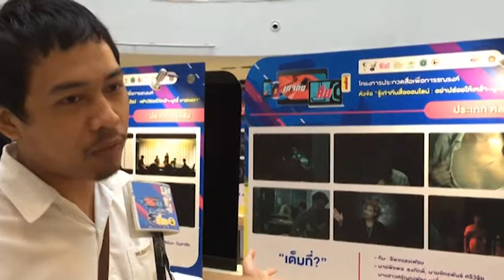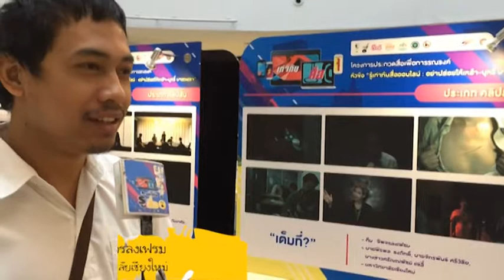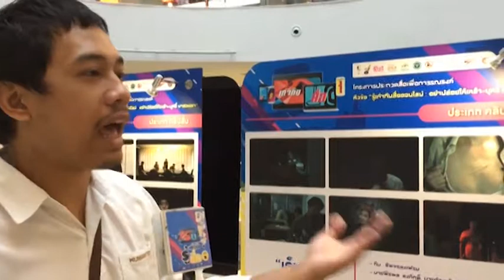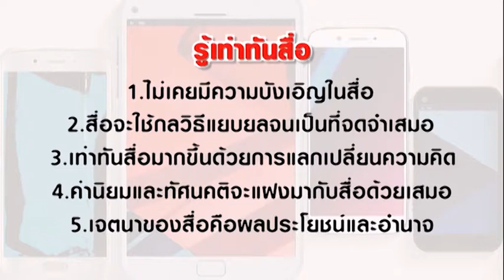interview ทีม ชีพจลงเฟรม มหาวิทยาลัยเชียงใหม่ - คลิปสั้นเรื่อง เต็มที่?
คลิปสั้นเรื่อง เต็มที่? โดยทีม ชีพจรลงเฟรม มหาวิทยาลัยเชียงใหม่

ผลงานประเภทคลิปสั้น โครงการรู้เท่าทันสื่อออนไลน์ : อย่าปล่อยให้เหล้า-บุหรี่มาลวงเรา

เต็มที่?  เป็นคลิปสั้นที่สะท้อนความคิดเมื่อดูโฆษณาของเครื่องดื่มแอลกอฮอล์แล้วจะพบว่า “ภาพลักษณ์”หนึ่งที่พยายามนำเสนอออกมาคือการดื่มแอลกอฮอล์เป็นการใช้ชีวิตอย่างเต็ม

ทำไมเต็มที่แล้วต้องมีแอลกอฮอล์ สาเหตุหลักที่โดนสื่อชักจูงคืออะไร